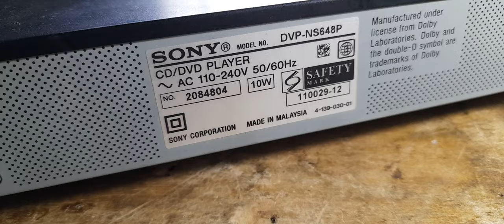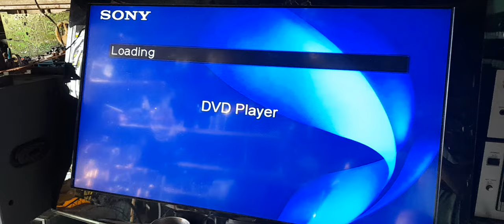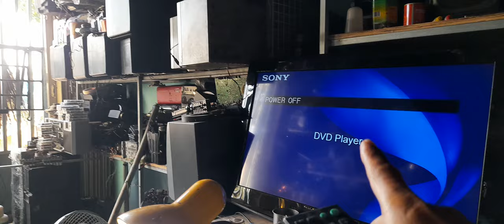DVD PLAYER SONY DVP NS684P